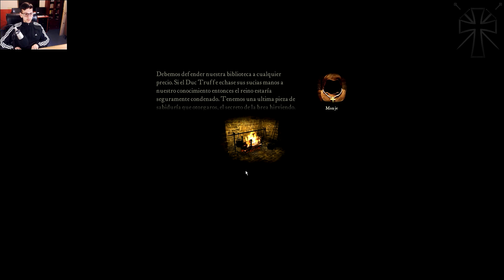Stronghold HD - Misión 17: "Bacón ahumado"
✠ Ahora nos toca reparar y defender el castillo del monje que nos dio los secretos de la brea.